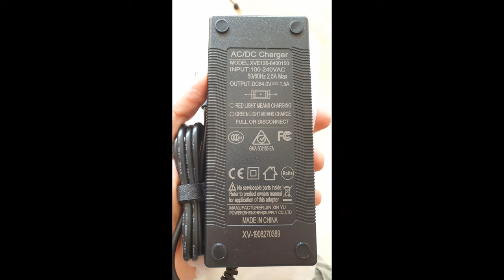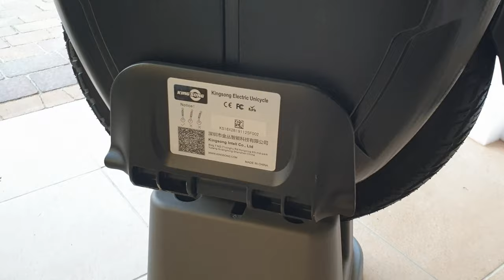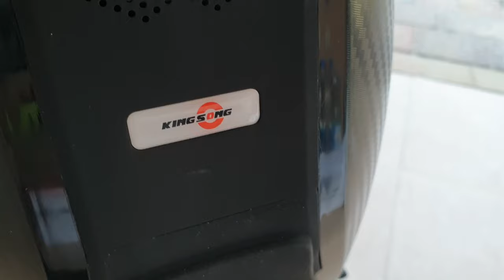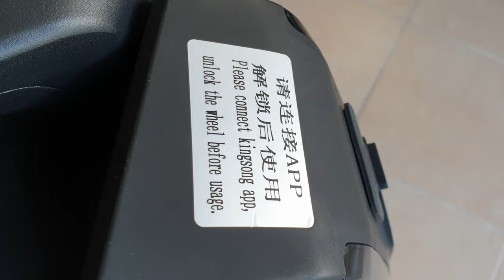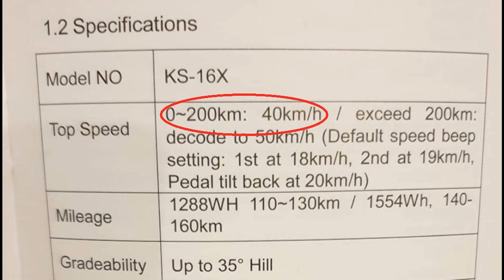King Song KS-16X unboxing 09-2020 - close-up details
King Song KS-16X 1554Wh - European distribution. FW 1.07 by default.
A new wheel unboxing.
First impression:
- long range
- great light
- very nimble
- great feeling
- pure pleasure
PS. 0-200 km mileage: 40 km/h limit according to the manual, after that you can set max speed to 50 km/h. This is different than in Chinese version, where is only 10 km mileage limit.